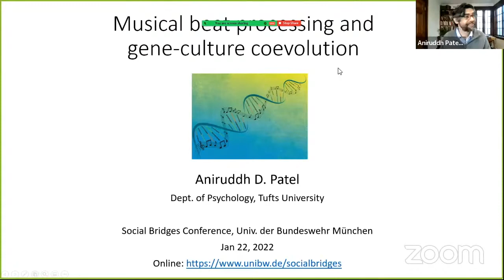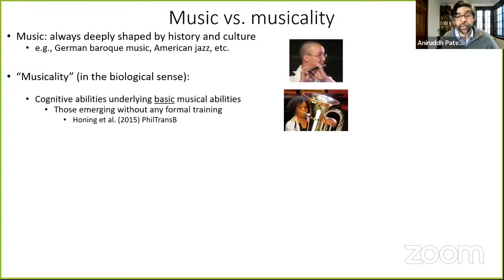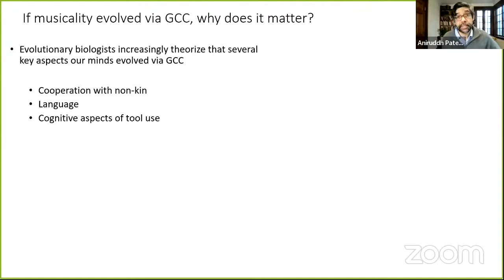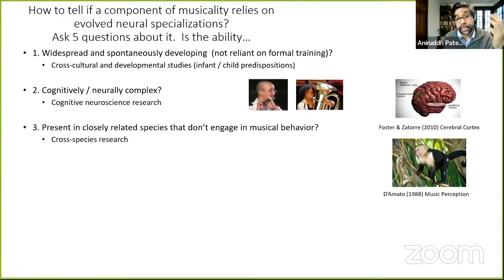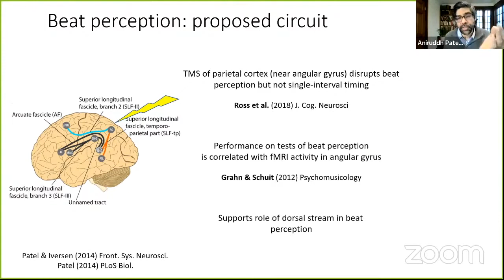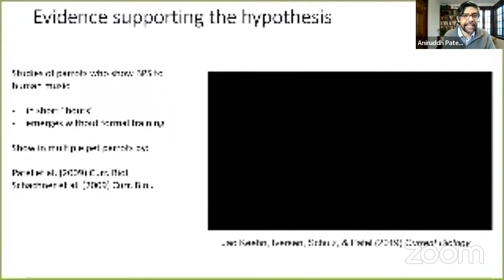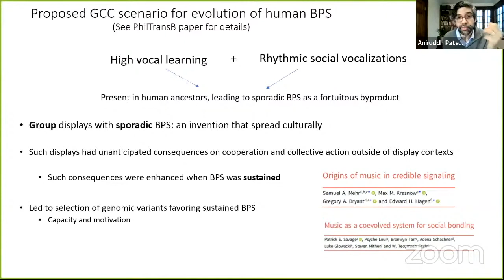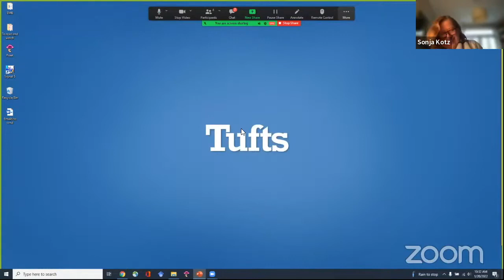Musical Beat Processing and Gene-Culture Coevolution - Aniruddh D. Patel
Musical beat processing and gene-culture coevolution

Aniruddh D. Patel,
Professor, Dept. of Psychology, Tufts University

A core feature of music cognition is the ability to perceive a beat in complex auditory rhythms and synchronize rhythmic movements to this beat in a predictive and tempo-flexible fashion. Recent theories suggest that engaging in this beat perception and synchronization (BPS) in social contexts had consequences for survival among human ancestors via effects on social bonding or on signaling group strength. In this talk I outline a hypothesis for the neurobiological evolution of BPS based on the theoretical framework of gene-culture coevolution. Building on ideas in a recent paper (Patel 2021, Philosophical Transactions of the Royal Society B), I suggest that human ancestors had two key preadaptations which gave rise to sporadic BPS and which led to the cultural invention and spread of synchronous group audiomotor behavior. These preadaptations were an advanced form of vocal learning and a tendency for coordinated group rhythmic vocalizations. I further suggest that gene-culture coevolution, driven by the social consequences of group BPS, drove neural changes that enhanced the capacity and proclivity for BPS, enabling the kind of sustained BPS humans exhibit today. I outline predictions of this hypothesis for neuroscience, genetics, and cross-species research.